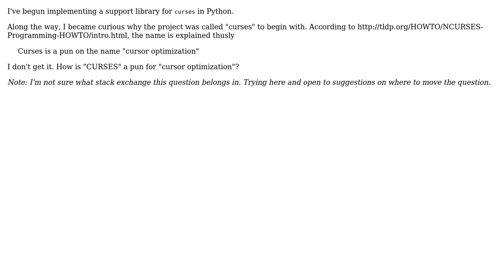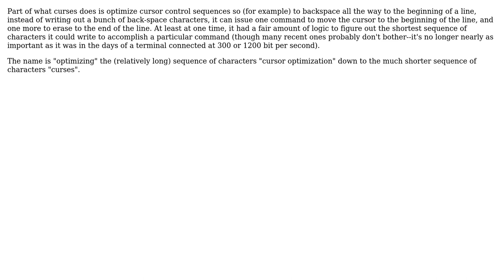Software Engineering: How is "CURSES" a pun for "cursor optimization"?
With thanks & praise to God, and with thanks to the many people who have made this project possible! | Content (except music & images) licensed under CC BY-SA | Music | Images & others | With thanks to user Jerry Coffin user Chris Redford and the Stack Exchange Network Trademarks are property of their respective owners. You are responsible for your own actions.